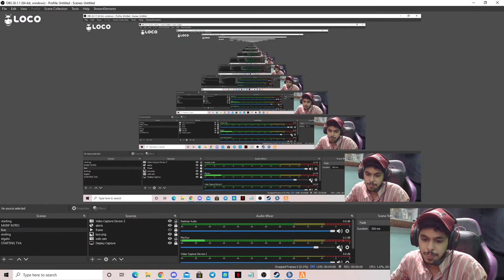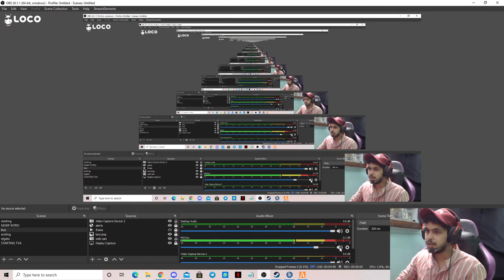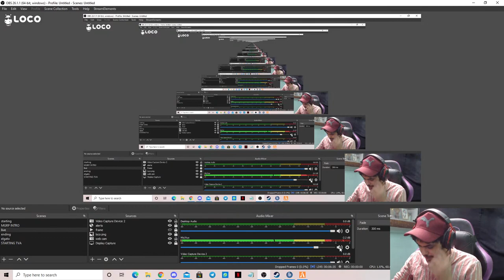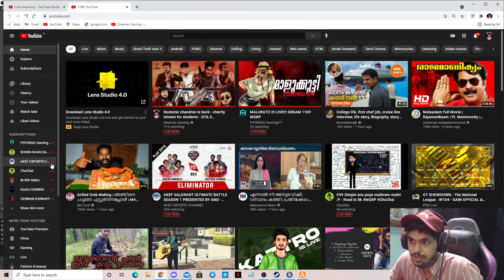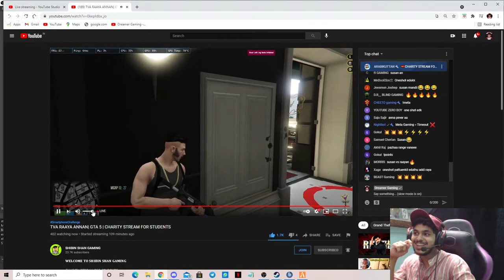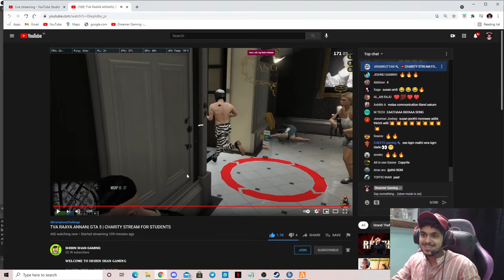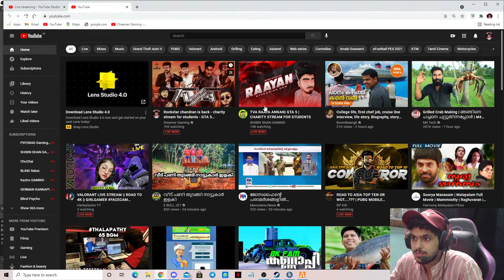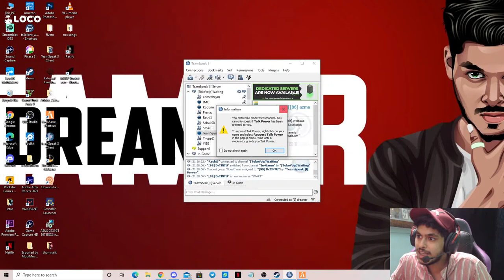Rockstar chandran is back - charity stream for students - GTA 5 malayalam - dreamer gaming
Friends Varkala fellowship intends to assist students with financial hardship to attend Online classes.
Support the cause by taking part in the SmartphoneChallenge
and lend a helping hand to these students in need.
UPI ID - Athulponnu96@okaxis

Device name ASUS ROG STRIX